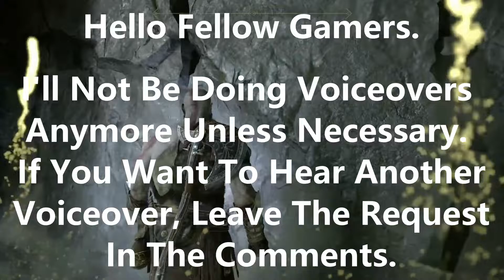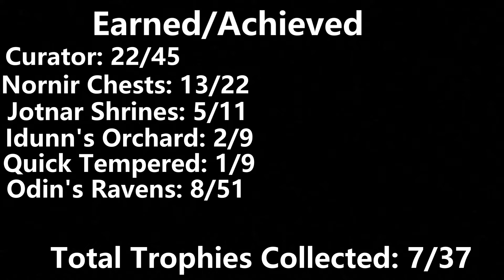God Of War (2018) Platinum Trophy THE NOOB WAY!!! Pt.4 Up The Mountain And Dragon 7/37 Trophies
This video will be part 3 in a series on how to get the Platinum Trophy on (Give Me God Of War Mode) in a way that requires as little time or skill as possible.
This will include all 9 Valkyrie fights, all collectibles, a full rundown on Niffelheim and Musphelheim and how to upgrade The Blades Of Chaos early.

This series is designed to help out players who are struggling with the game who may not have the time on their hands available to commit to the game (maybe they have a time demanding job or they have family obligations or school. So I've compiled my entire playthrough in a quick and easy to understand way and I've included a number of the glitches and exploits that I've managed to find while playing the game to help smooth out the process.

This video basically eliminates the (extremely boring) Prologue section from our (return to later) list and shows how to cheese Baldur on the first encounter.

Trophies: 7/37
Curator: 22/45
Nornir Chests: 13/22
Idunn's Orchard: 1/9
Quick Tempered: 1/9
Odin's Ravens: 8/51